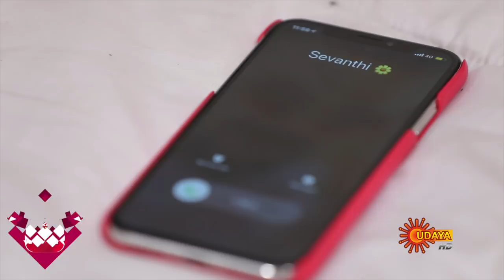Sevanthi - Episode 194 | 7th Nov 19 | Udaya TV Serial | Kannada Serial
Watch the latest episode of the Popular Kannada Serial Sevanthi that airs on Udaya TV.

 Sevanthi is daily family entertainment serial in Udaya TV. Arjun and Anuradha both are grandchildren of Pramoda Devi. The family is wanting the duo to get hitched and their closeness has generated such emotion in the hearts of family members. However, because of tragedy befell on family of Anuradha, She end up growing as Sevanthi at an Ashram (orphanage) run by Shantamurthy. The Ashram one day lands in trouble as Sakshi, hailingfrom an elite family conspires to take over. To safeguard the ashram, Sevanthi approaches Arjun. The popular advocate Arjun put pre-condition of contractual marriage with her, only if Sevanthi agrees to that, he says, he will protect the Ashram. What would happen if a boy who has no belief in relationship and love marries a girl who lives breathing love and care is the knot of the tale.